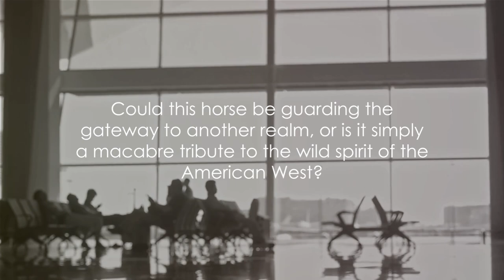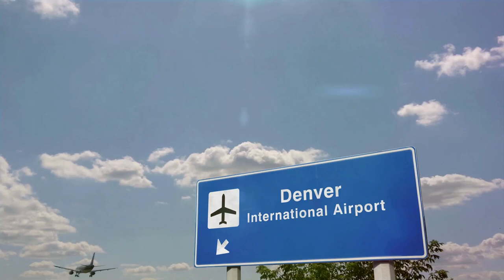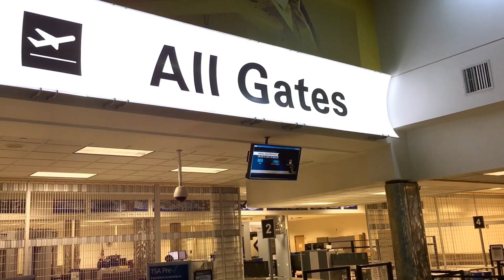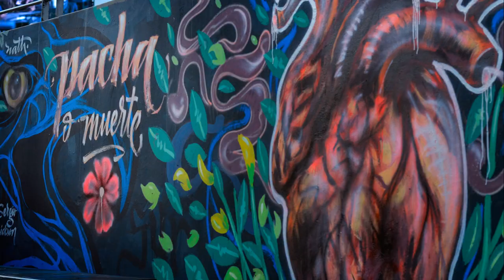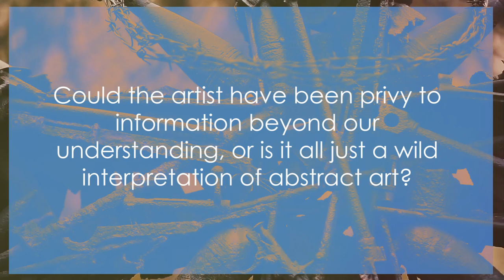The Creepiest Airport in America: Denver International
Delve into the depths of intrigue with our latest video as we uncover the enigmatic mysteries shrouding Denver International Airport.

From cryptic artwork to whispered tales of underground bunkers and secret tunnels, join us on a journey through the shadows of one of the world's most controversial airports.